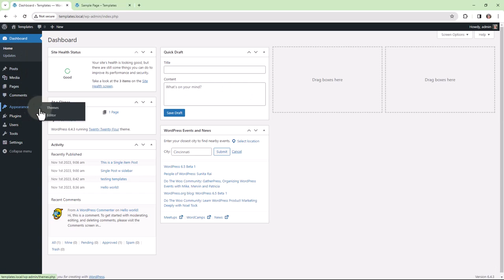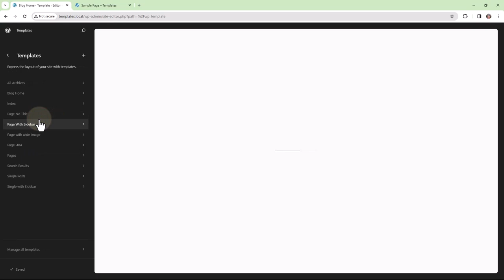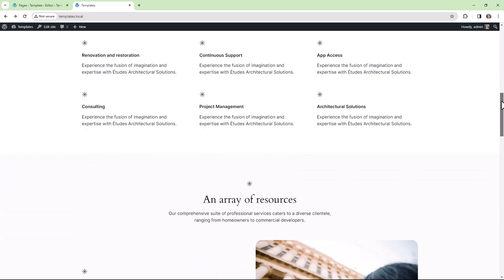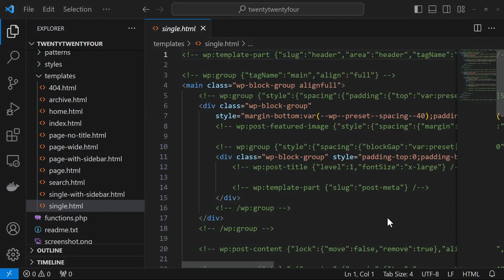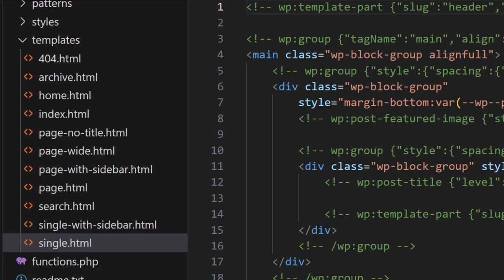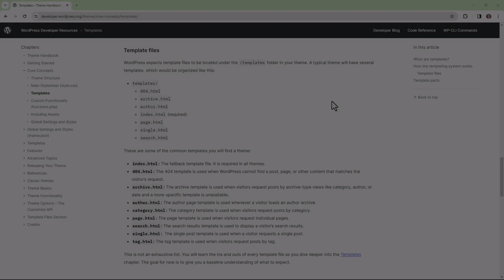Templates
In this lesson we will explore templates used in WordPress themes.

We will describe what theme templates are and how WordPress handles the final markup for you, understand how the templating system works, list and describe the typical templates found within a theme, and differentiate between templates and template parts.

(0:08) Learning objectives
(0:31) What are templates?
(1:57) How the templating system works
(2:58) Typical templates found within a theme
(4:30) Differentiate between templates and template parts